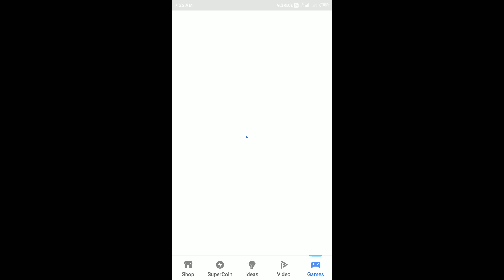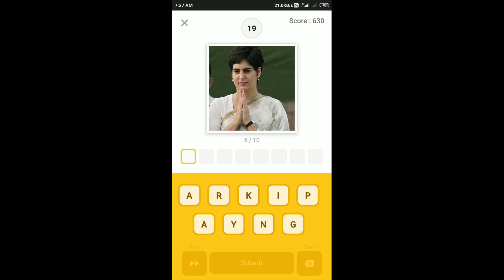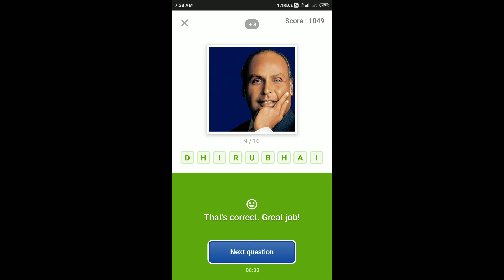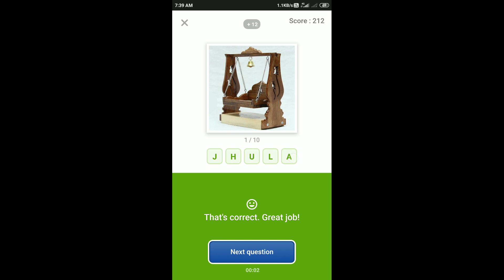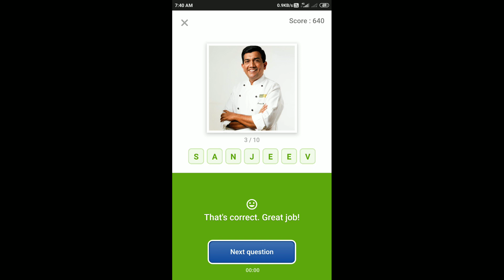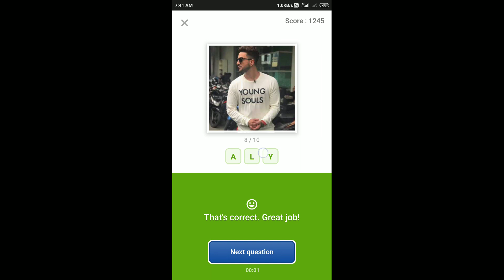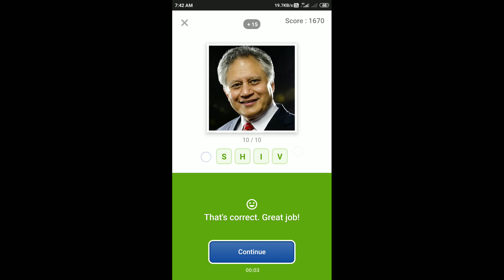Flipkart Guess What Quiz Answers Today | 16 September 2020 | Flipkart Game Zone | Part 2